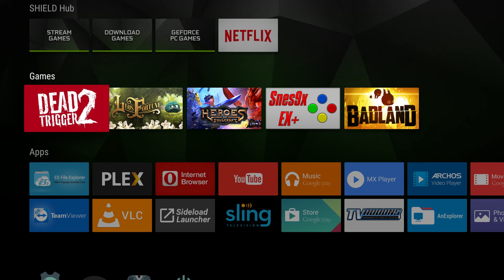NVIDIA SHIELD TV - Dead Trigger 2 (Ultra High Settings) Gameplay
Come see just how buttery smooth the NVIDIA SHIELD TV handles the epic "Dead Trigger 2" running in Ultra High Settings.